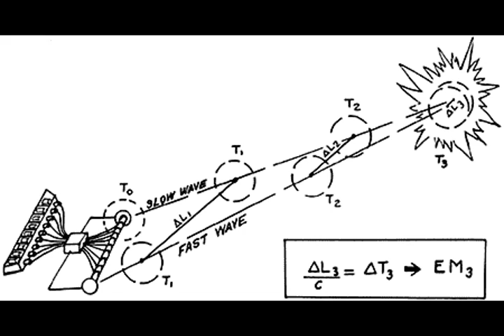Tesla Howitzer used Against Mosque in Iraq - Tesla Howitzer Unveiled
This is video of a Tesla Howitzer, aka a Scalar Interferometer, destroying a mosque in Iraq.

Update: I post these links to dispel the myth being propagated by agents of The Federal EmPyre on my original post of this video. Particularly they claim that the weapon used in this video is a Javelin Missile or an AT4, which it is OBVIOUSLY not either. They know that this is a Directed Energy Weapon, but fear my video as I laid out how simple this technology is, crossed directed microwaves. If they want to live without fear, they should prepare themselves to meet their maker, particularly cease serving The Mass Murderous Federal EmPyre owned by the mass murderous Rothschild family. Note to Federal EmPyre Propaganda whores and warriors for profit, the Rothschild's EmPyre does not care about you. The proverbial "Darth Vader" would choke you dead for fun on a whim.

"Military men are just dumb, stupid animals to be used as pawns in foreign policy." -- Henry Kissinger.

How humanizing is it to be seen as nothing but Storm Trooper body armor? Is the armor they assign going to shield you from a Tesla Howitzer? Or how bout a nuke blast? Or even a 7.62X39 bullet shot from an AK47 which is common... or a blast from an IED? That's THEIR plans for the world, is to sit behind and below a wall of microwave guns with enough Earth between them and the nuke war going on over their heads, The Rothschild EmPyre. You, as servants to The EmPyre have earned your utter devastation by your despicable service destroying ordinary people who want only to be free from EmPyre Tyranny and to live a decent life in harmony with their community, enjoying the company of their neighbors. You on the other hand are chasing cash sucking up to viciously murderous war profiteers, deluded by divisive rhetoric which calls you to destroy simple living people for profit. You won't realize how cheap the profit was, until you're paying the price for this treachery. Do better.

scalar tesla howitzer interferometer directed energe weapon plasma rifle